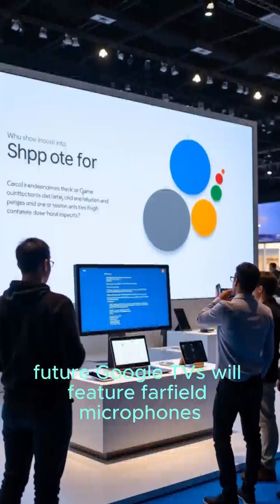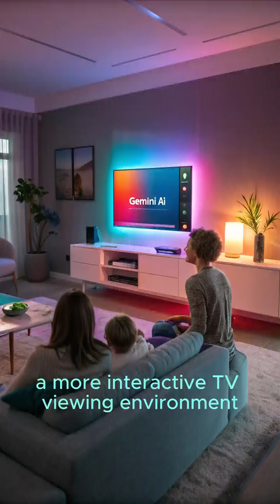Google TV Enhances with Gemini AI & Hands-Free Features!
Google TV is getting a major upgrade! At CES, Google unveiled Gemini AI integration with Google Assistant, enabling more natural, context-aware conversations.